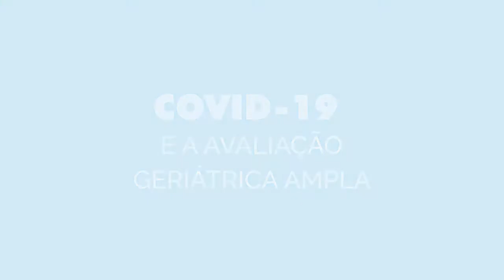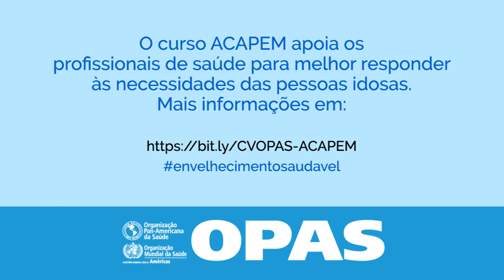COVID19 e a avaliação ampla da pessoa idosa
Os cuidados de saúde para idosos requerem uma avaliação abrangente e oportuna. A apresentação de doenças em idosos pode ser diferente da dos jovens. O curso ACAPEM apoia os profissionais de saúde a melhor responder às necessidades dos idosos.